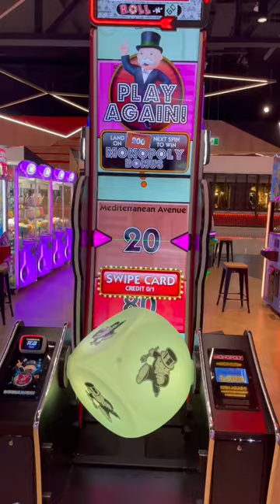Monopoly Arcade Machine